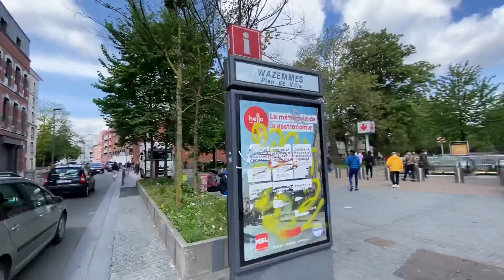23 mai 2021مارشي وازام ليل Wezemme Lille 🇫🇷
السوق الاسبوعي وازام ليل